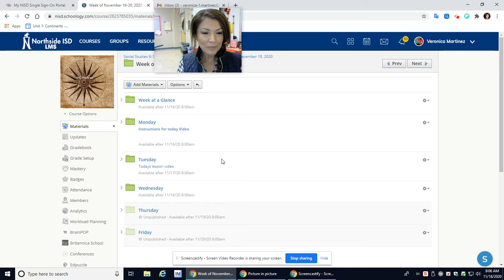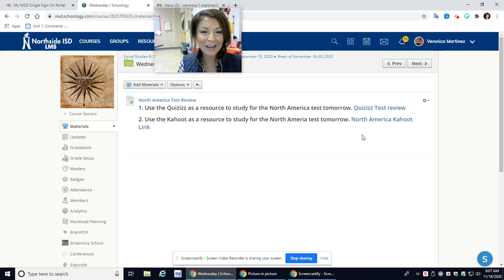Ms. Martinez Instructions for today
Please watch the video for instructions on what we will be working on today.